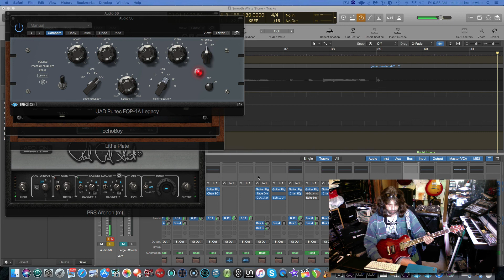Trying another new tone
just messing around with sounds